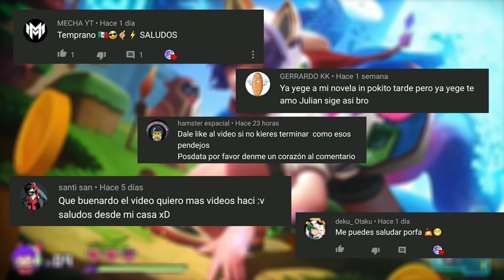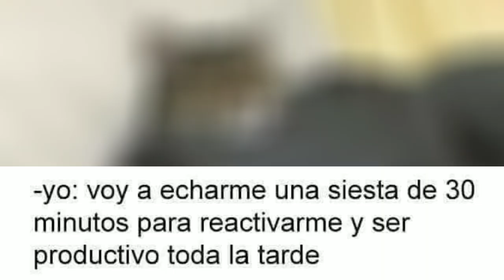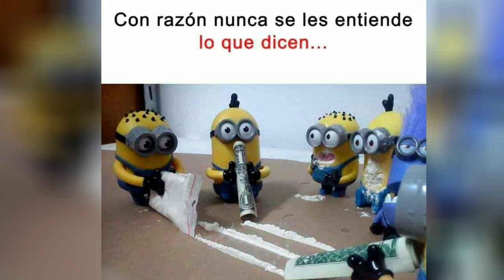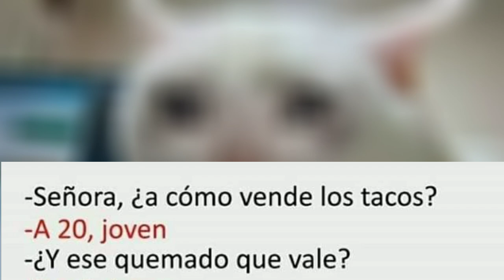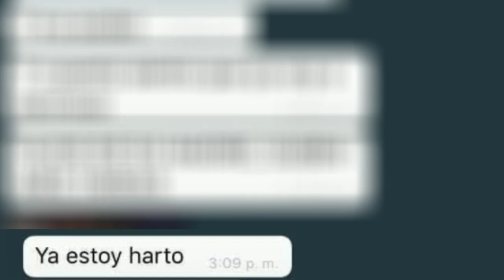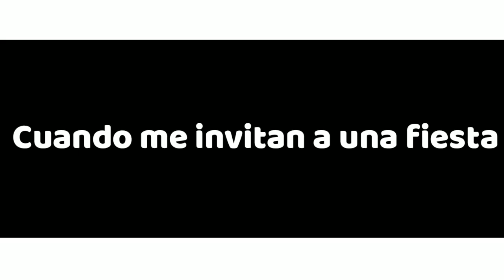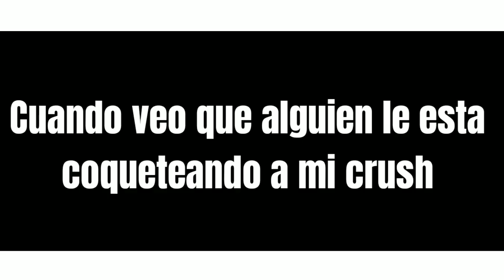MEMES DE GATOS GR0SER0S🐱💥 #1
Hola chicos, como están?
Hoy seguimos con los memes! En Está ocasión veremos: memes de gatos groseros!
Si les gusta este tipo de memes dejen un Like para la segunda parte!!